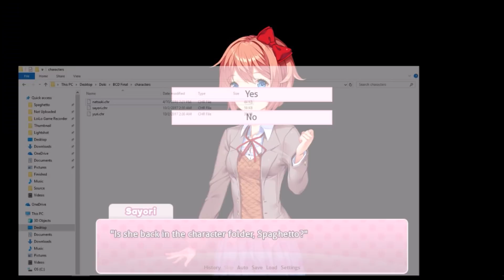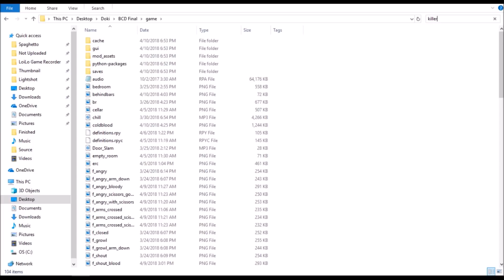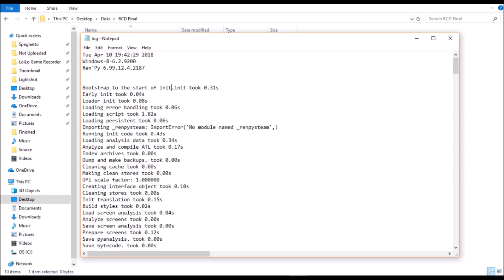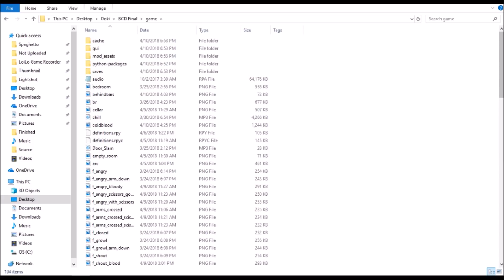Sharp Demise | Doki Doki Literature Club! Behind Closed Doors Episode 4 (DDLC Fan Mod) - Spaghetto